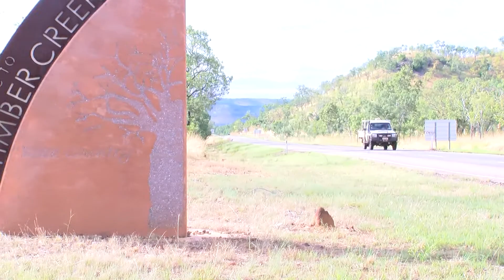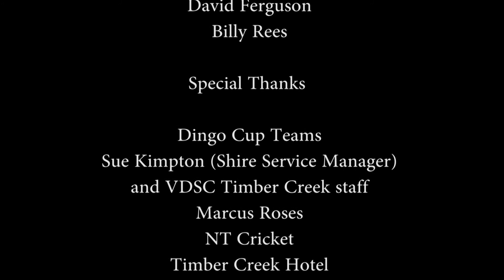TIMBER CREEK & DINGO CUP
The Annual Dingo & Pup cup was held in Timber Creek on the 12 & 13 of October 2013